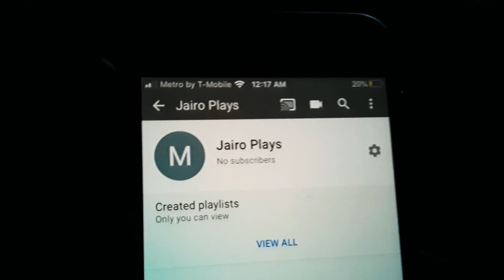First fortnite video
Comment down if you want more videos on fortnite when I wake up I will make another video subscribe like and I will soon make a video on my friends YouTube channel